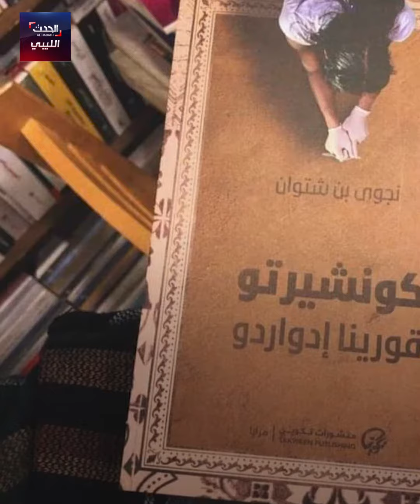ليبيتان في جائزة البوكر العربية 2023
16 رواية تضمنتها القائمة الطويلة للروايات المرشّحة للجائزة العالمية للرواية العربية (البوكر) نسخة 2023، من بينها روايتان لكاتبتين ليبيتين... التفاصيل في هذا الفيديو